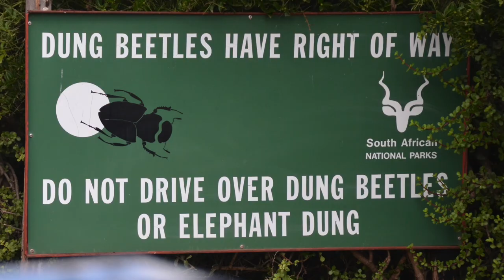Exploring Addo Elephant National Park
On a sunset safari tour of Addo Elephant Park in South Africa, we saw an incredible assortment of wildlife, including elephants, lions, zebras, warthogs, kudu, and more. Join us as we explore this unique national treasure.